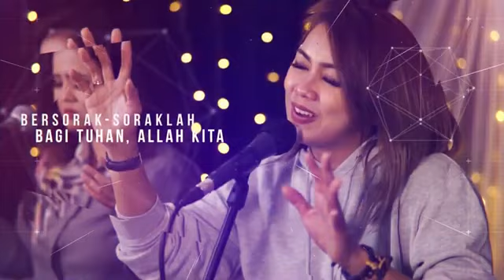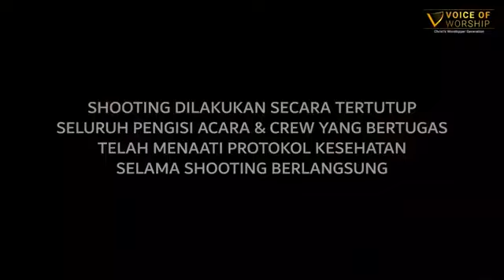KuMau Bersyukur - Dengan Apa Kan Kubalas - WORSHIP